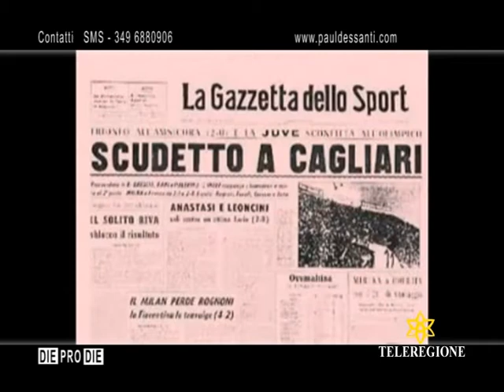calcio albertosi - paul dessanti PRIMA PARTE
ALBERTOSI - PRIMAPARTE BY PAUL DESSANTI la direzione televisiva di paul dessanti e la gestione della programmazione delle notizie proposte da maria carmela solinas, creano una grande identità regionale dedicata alla sardegna - tra i propositori un grande cast tecnico formato da lello fadda roberto piga emanuele canu daniele fiori e lo steo paul dessanti che coordina la prima tv regionale dedita all'intratenimento